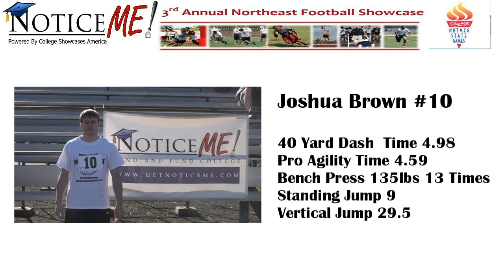Number 10 Joshua Brown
northeast football showcase player berlin connecticut 2012 noticeme ctsportstv.com